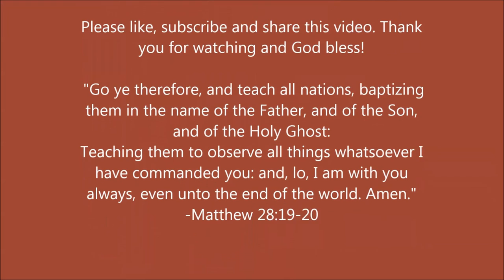Living In Victory Despite The Enemy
"Be sober, be vigilant; because your adversary the devil, as a roaring lion, walketh about, seeking whom he may devour:" - 1 Peter 5:8

PHYSICAL ADDRESS
805 Natcor Drive